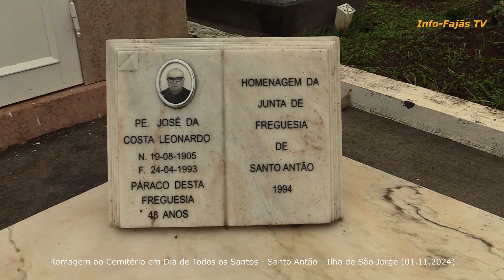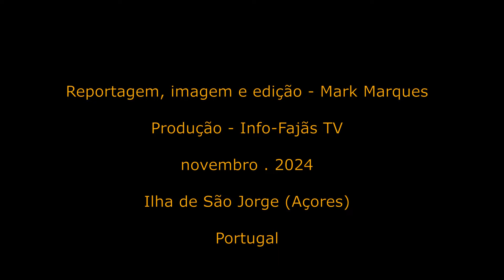ROMAGEM em dia de TODOS OS SANTOS – Santo Antão – Ilha de São Jorge (01.11.2024)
Hoje dia 1 de novembro, (DIA DE TODOS OS SANTOS), na freguesia de Santo Antão, concelho de Calheta, Ilha de São Jorge (Açores), os fiéis após a missa partiram em Romagem ao cemitério da freguesia, para homenagear os seus familiares e amigos já falecidos.

As orações no cemitério foram presididas pelo Pe. Dinis Silveira, Pároco desta freguesia de Santo Antão.

O Info-Fajãs TV esteve presente e fez reportagem de alguns momentos desta efeméride religiosa.

Imagem, reportagem e texto – Mark Marques